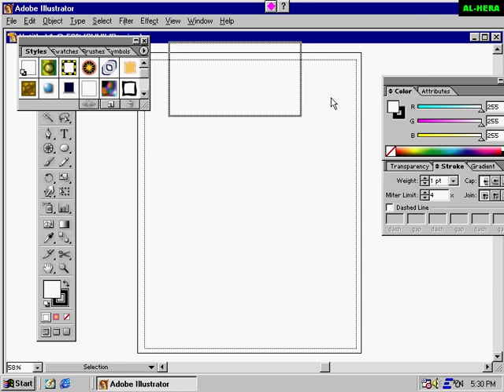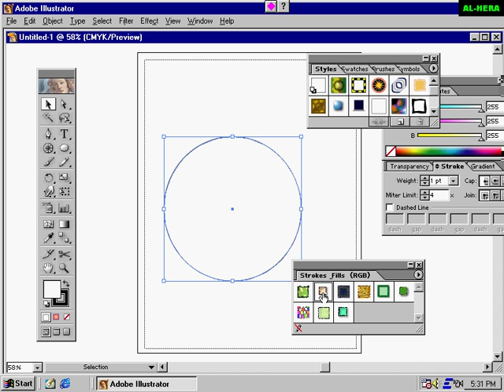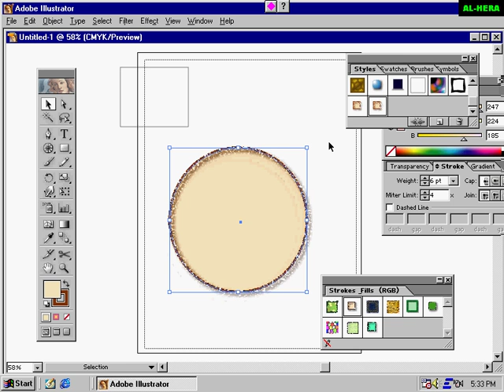Adobe Illustrator 08 style Learning bangla tutorial 2016 friends club ict